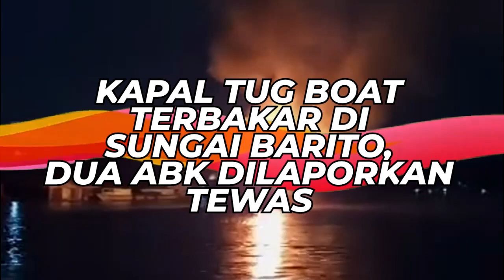KAPAL TUG BOAT TERBAKAR DI SUNGAI BARITO, DUA ABK DILAPORKAN TEWAS